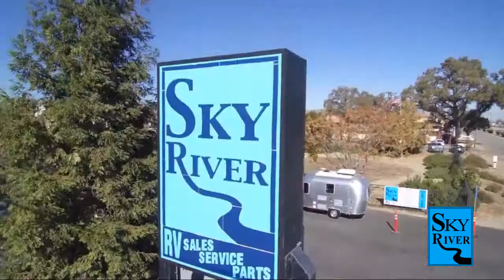2022 Keystone Cougar Half-Ton 22MLSWE Paso Robles Pismo Beach Atascadero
2022 Keystone Cougar Half-Ton 22MLSWE Stock Number: CG22125 Vin:4YDTCGK27NC508738.